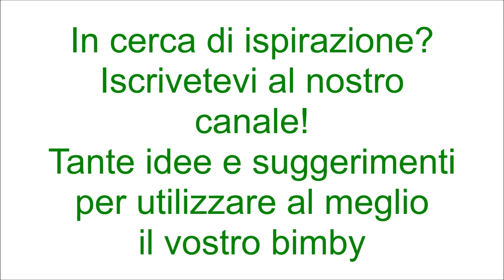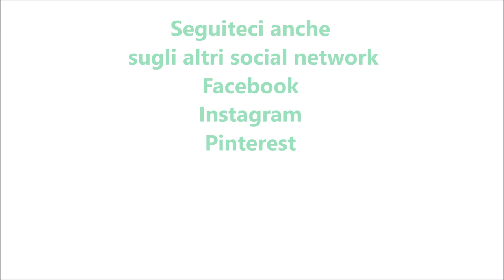Torta vortice al pistacchio per bimby TM6 TM5 TM31 TM21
Ingredienti:
350 g di crema di pistacchi
270 g di farina tipo “00”
30 g di farina di pistacchi
220 g di zucchero
125 g di yogurt al pistacchio
100 g di olio di semi di arachidi
3 uova
1 bustina di lievito per dolci vanigliato
1 bustina di vanillina
1 pizzico di sale